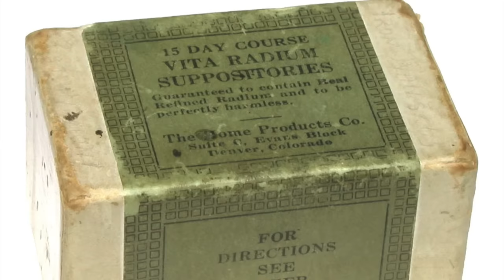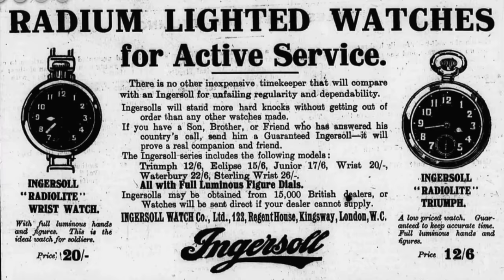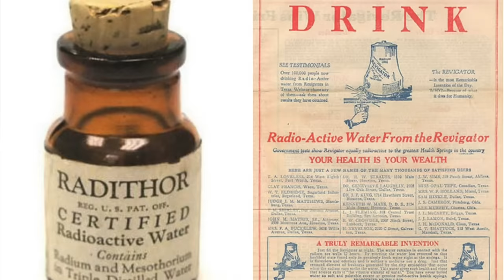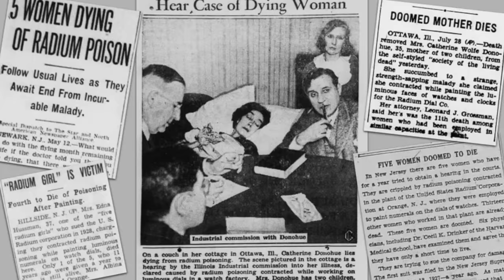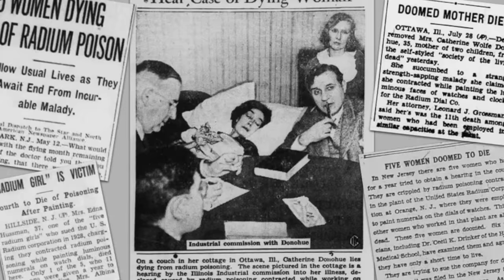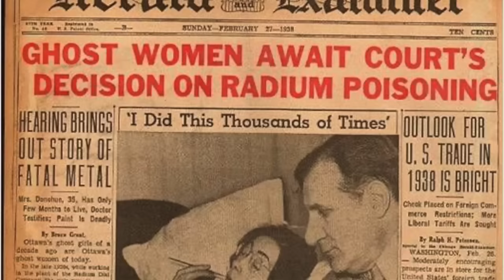The Gruesome Horror of The Radium Girls | One of the DARKEST Cases Ever... True Crime w/ Loey Lane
32 Scary TikToks That Will Leave You SPOOKED... CREEPY Videos I Found on TikTok (Vol 1)
18 Glitch in the Matrix TikToks that Will Keep You Up Tonight... The Scary Side of TikTok

Hello my loves!!! Today we are talking about the horrifying story of the Radium Girls. Also known as the Ghost Girls, these women worked in factories in the 1920s & 1930s, painting numbers onto watch faces, in order to make them glow in the dark. This is a tragic story but also one that reminds us just how strong women truly are.

The Radium Girls: The Dark Story of America’s Shining Women by Kate Moore

Hi, hello, my name is Loey Lane! I also go by Loeybug on the web. No matter what name you know me by, I LOVE all things paranormal, spooky and scary. On this channel we talk about the scary side of the internet including TikTok, True Crime, internet mysteries and so much more. If you want something to keep you up at night or just to get scared on your lunch break, I'm your girl! I also love plus size fashion and body positivity. Hope you stay for awhile :D